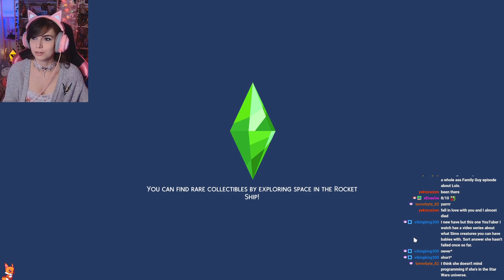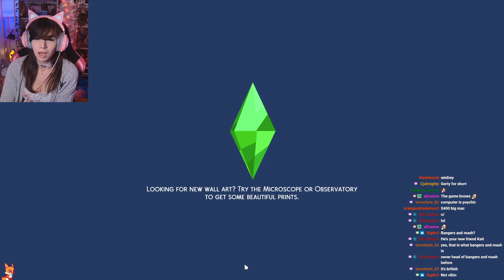Sunday FUNDAY WOOO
day 11 of 12 days of KoOtmas!